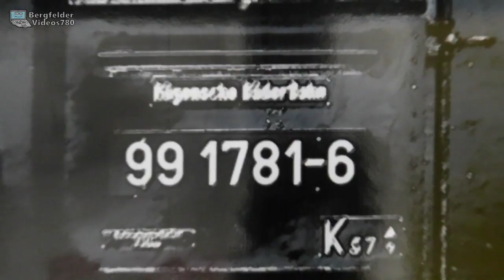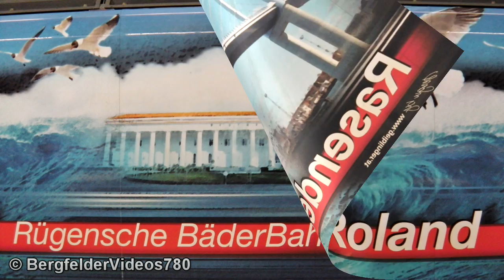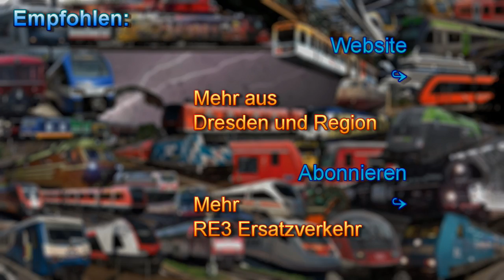Dresden Hbf [#06] 🔹 RE3-Ersatzzug: Die "Rasender Roland" Werbelok 145 023 (RüBB, PRESS)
Als im Winter 2016/17 die MRB ET 1440 massenhaft Probleme hatten, mussten Ersatzzüge eingesetzt werden. Ein solcher Ersatzzug ist diese PRESS-Garnitur, die u.a. mit der RüBB Werbelok 145 023 (UIC-Kennung 145 083) bespannt wurde. Dieses Video zeigt speziell meine Aufnahmen dieser Lok samt umsetzen!

(Schlussszene: Frauenkirche Dresden)
English:
When there were many problems with MRB class 1440 in winter 2016/17, there had to come substitute trains. One of those trains was this PRESS-train partly operated by 145 023 (real: 145 083). This video shows especially my recordings of this loco incl. manoeuvring!

© BergfelderVideos780